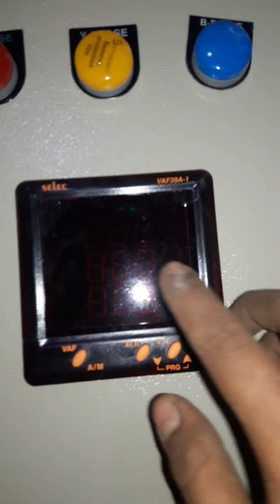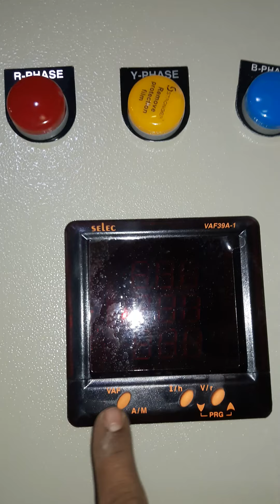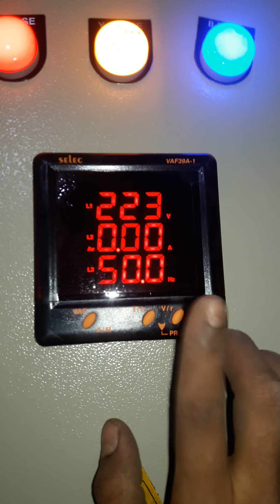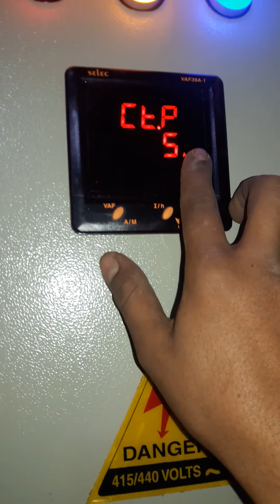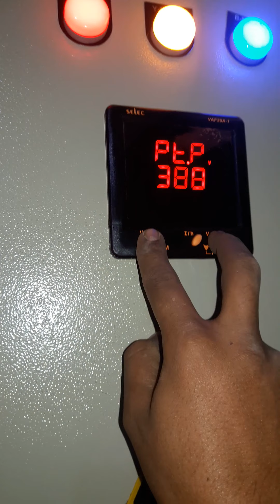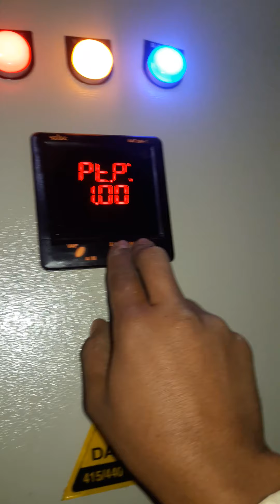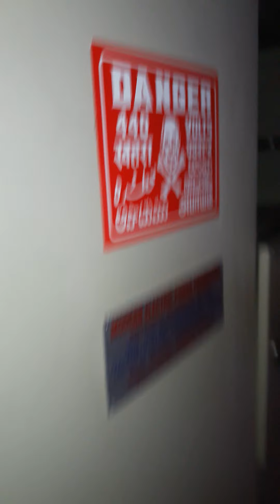Selec make VAF meter programming